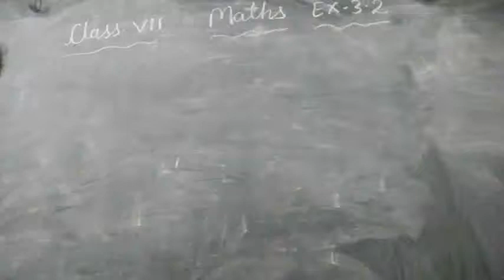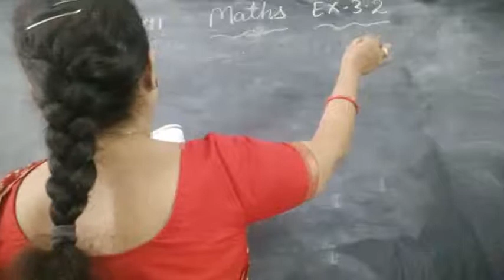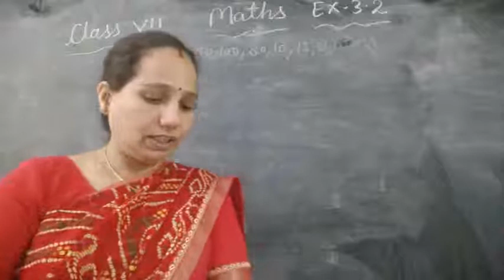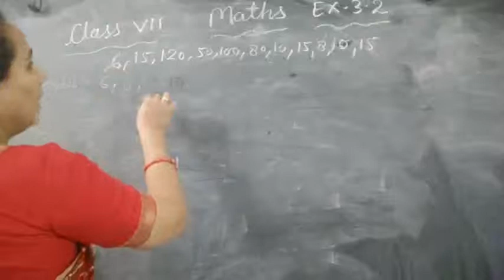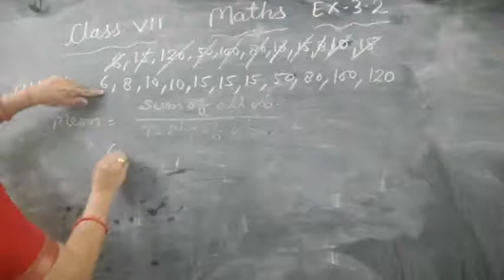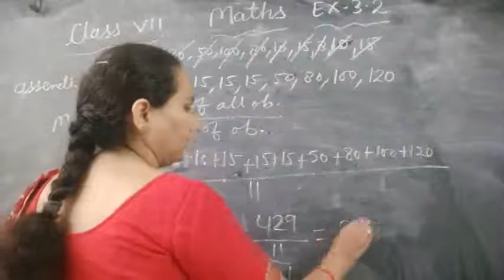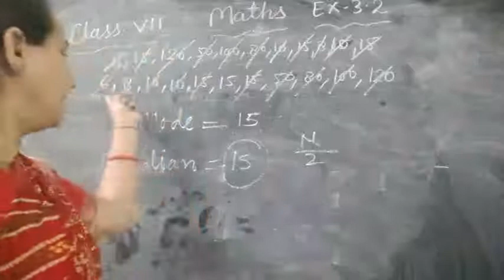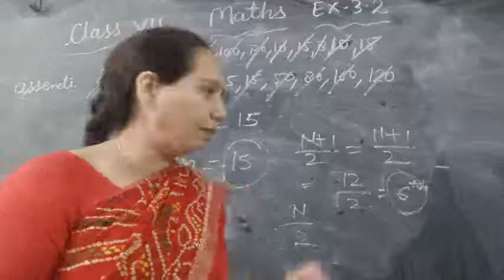MCPSS School Class 7th Maths Ex 3 2